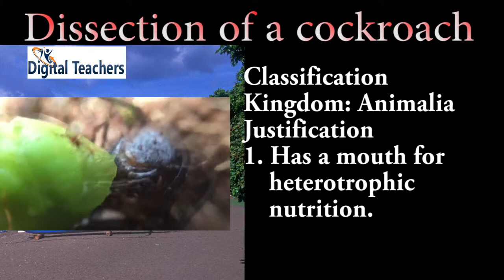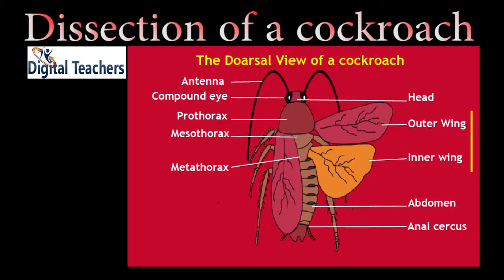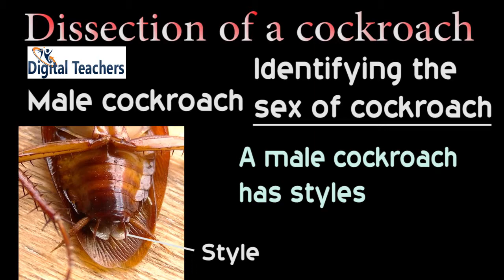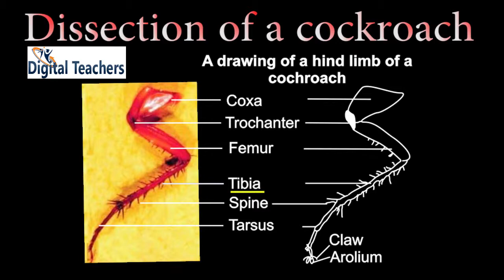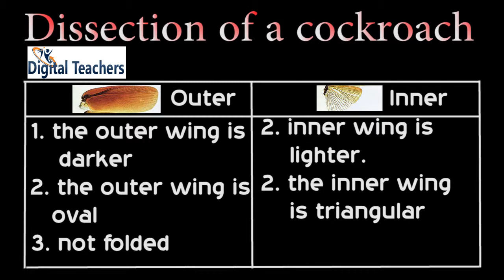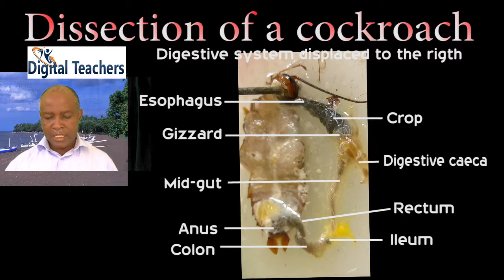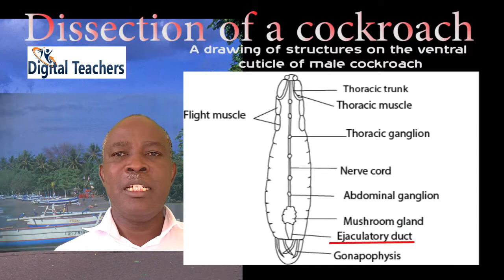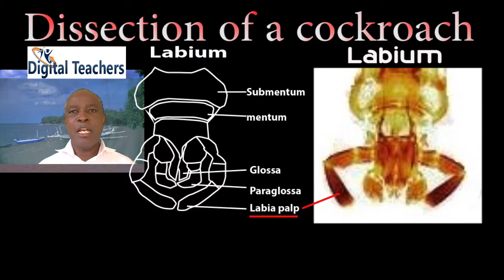Dissection of cockroach 2 by Dr. Bbosa Science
ecology, adaptation of parts to ecology and internal systems (digestion, excretion and reproduction)